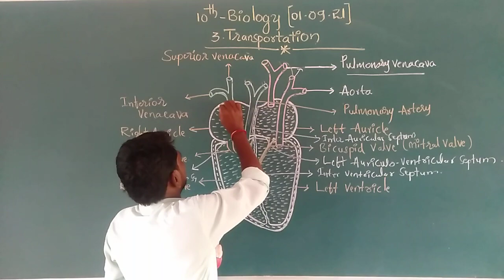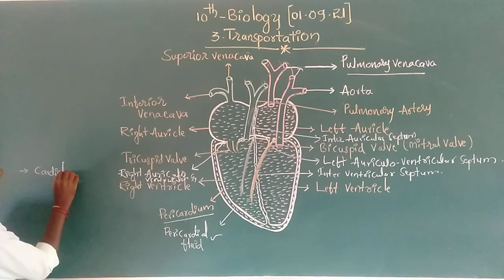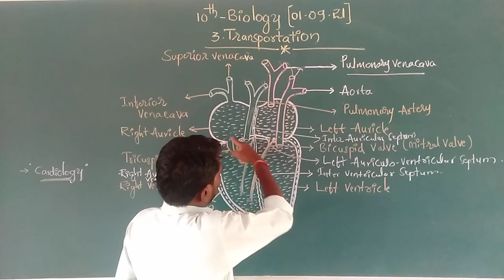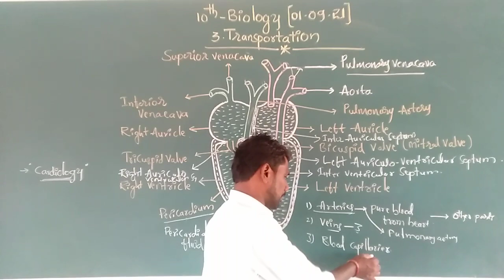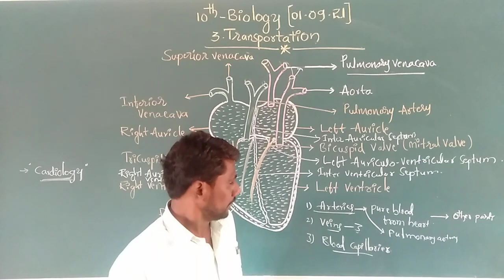10th class 3.Transportation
External structure of Human heart